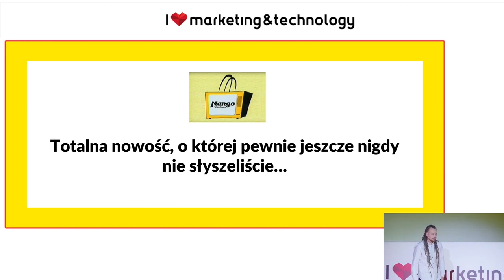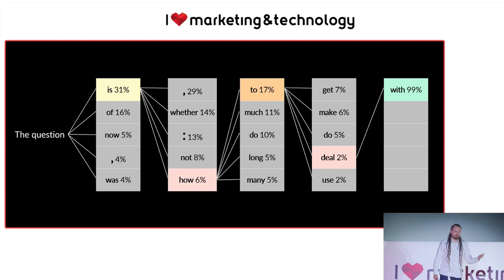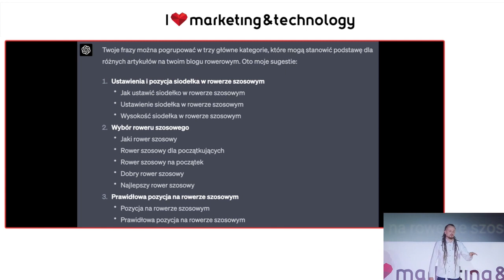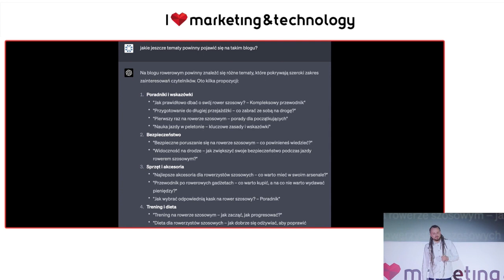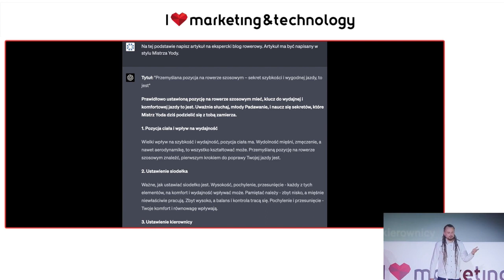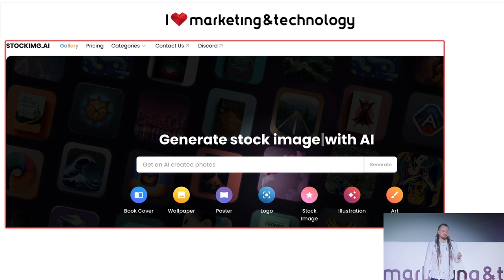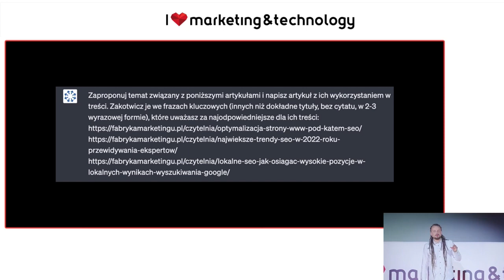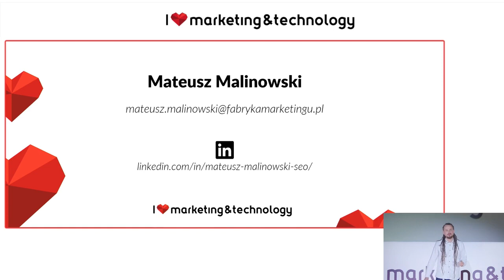Mateusz Malinowski – Sprawne.SEO z wykorzystaniem AI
Pozostając w temacie konferencji, to zapowiada się niezwykle imponujący skład na 16. edycję I ❤️ Marketing & Technology! ✨ Warto przyjrzeć się bliżej dniom tematycznym oraz prelegentkom i prelegentom, którzy zagoszczą na naszej scenie.

My już nie możemy się doczekać! 😱

Dzień I ❤️ Ads & Analytics - Czysta analityka i sztuka reklamy! Ten dzień z pewnością zaspokoi oczekiwania wielu osób.

Dzień I ❤️ Marketing - Poznasz tajemnice skutecznego marketingu i najnowsze trendy.

Dzień I ❤️ Social Media - Dowiesz się, jak efektywnie wykorzystywać media społecznościowe w swojej strategii marketingowej.

Dzień I ❤️ Marketing International - Międzynarodowy dzień, podczas którego wystąpią prelegenci zarówno z Polski, jak i z różnych zakątków świata! 🌍

Dzień I ❤️ AI International - Wkroczysz w przyszłość z ekspertami ds. sztucznej inteligencji z całej Europy. 🤖

⭐️ Agenda konferencji jest niezwykle bogata i obejmuje wiele interesujących prezentacji, dostarczając zarówno teoretycznej, jak i praktycznej wiedzy. Poruszane tematy to między innymi marketing w mediach społecznościowych, sztuczna inteligencja, strategie SEO, content marketing, analiza danych i wiele innych.

⭐️ Oprócz tego, podczas konferencji planujemy różnorodne wydarzenia towarzyszące, takie jak Afterparty czy specjalne szkolenia.

📣 Zarejestruj się już dziś i daj nam znać, którego dnia się spotkamy! Ceny biletów rosną 5 września, a miejsca są ograniczone.

💬  Zajrzyj na grupy dyskusyjne:
▪️ Na Facebooku: